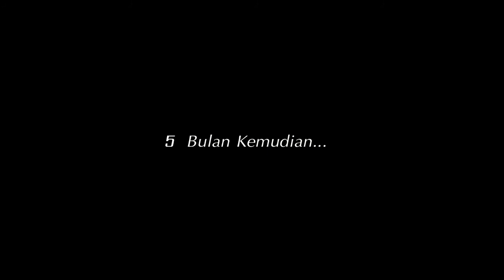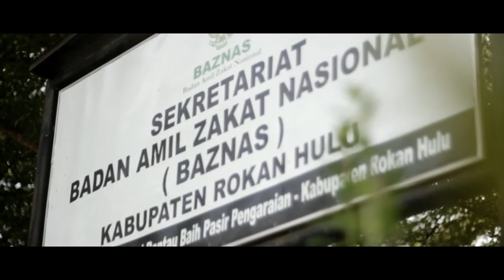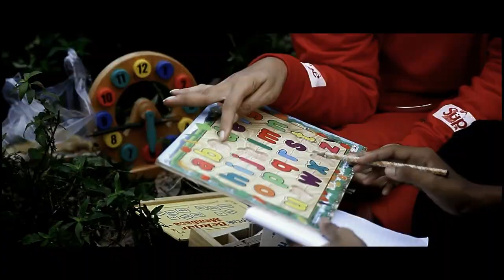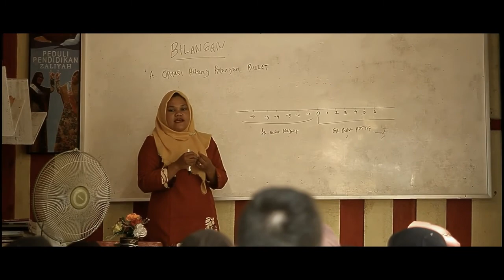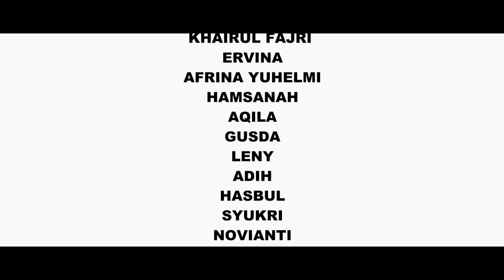ABC Dipohon Karet_Full Movie sanggar seni PKBM Zaliyah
ABC Dipohon Karet Full Movie
adalah sebuah film Pendidikan menceritakan seorang anak putus sekolah yang akhirnya ditanggani oleh PKBM Zaliyah.
Film ini  Persembahan Sanggar Seni PKBM Zaliyah Kab. Rokan Hulu
Skenario: Edi Warsoni
Produser: Hamsanah, S.Pd

Bekerjasama Dengan
Dinas Pariwisata dan Kebudayaan Kab. Rokan Hulu
Pemda Kab. Rokan Hulu
Sekda Kab. Rokan Hulu
Amazon Studio

copyright@2019